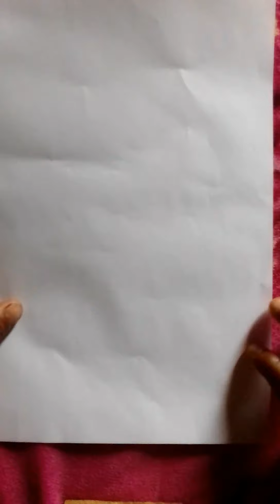Thlawhna lem siam dan.Jet plane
Thlawhna lem siam dan ka han dah leh ta a.colour paper ka nei lo a,duh ang pawn a mawi thei lo a ni e.